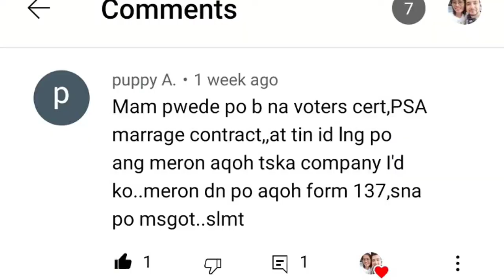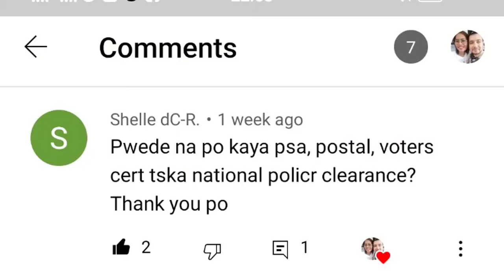Answering the all Comments from my viewers ❤️❤️❤️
lahat ng question from comment section ssagutin ko mula October and September. sa kaya ko lng sagutin

Instagram.    lizoleg